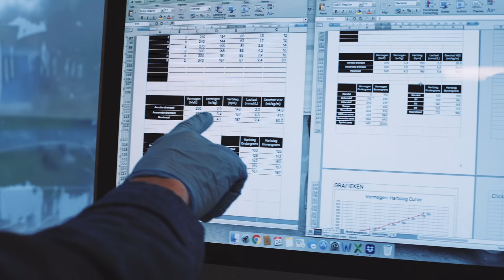BETER WORDEN #2 HERSTEL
Sneller herstellen = sneller Beter Worden! Maar hoe herstel je als wielrenner eigenlijk het best? Herstellen is namelijk de sleutel tot goed trainen.

Er is weer een nieuwe aflevering van Live Slow Ride Fast: De Beter Worden podcast. Laurens, Stefan en Jim van den Berg zorgen er weer voor dat jij na deze veertig minuten effectiever en efficiënter traint dan voor je op de afspeelknop drukte.

In deze aflevering wordt onder andere besproken wat de meest gemaakte fouten zijn bij amateurs op het gebied van herstellen. Mag je nou bijvoorbeeld wel of niet stiekem een welverdiend biertje drinken na het fietsen? En als je dat doet: wat voor soort bier moet je dan eigenlijk drinken? Ook daar kom je in deze aflevering achter.
Verder is er natuurlijk ook altijd nog ‘Opa vertelt’ en legt Laurens uit dat niet alleen fysieke rust, maar ook mentale rust erg belangrijk is en hoe verschillende profs daarmee omgaan.
En hoe zit het nou met die geheimzinnige ketonen, helpen die compressiekousen nou echt en is losfietsen nou belangrijk? Dit allemaal hoor je in deze fonkelnieuwe aflevering van Live Slow Ride Fast: De Beter Worden podcast.

💥 Trainen maarrrr, pak 4 maanden JOIN en krijg 2 maanden Gratis effectief trainen met de slimme en flexibele JOIN trainingsschema's

De genoemde actie in de podcast is verlopen, maar we hebben voor onze trouwe luisteraars een nog veel mooiere aanbieding. Claim je korting via bovenstaande link.

De Beter Worden podcast wordt geproduceerd door Bruno Bobbink en Michelle de Graaf.

Alles om als eerste op de hoogte te zijn van nieuwe podcasts én zodat wij beter gevonden worden.

Episode 2 - Recovery
Faster recovery = getting better faster! As a cyclist, how do you recover best?
In this episode the gentlemen discuss the most common mistakes made, when it comes to recovery. For instance, are you allowed to have that delicious cold beer after training? And if you do, what kind of beer is better? Of course, in the series ‘Grandpa tells a story’ Laurens explains the importance of physical and mental rest and how professional cyclists take resting seriously. And what about those mysterious ketones? Do compression socks really make a difference? And is it really necessary to do a little spin on a rest day?
All this and much more in this new episode of the Beter Worden podcast presented by Live Slow Ride Fast.

Hoofdstukken
00:00 Intro
1:52 Jim legt uit waarom het onderwerp herstel interessant is.
2:20 Jim vertelt wat nou eigenlijk herstel is.
4:11 Laurens vraagt zich af of voeding bij het spierskelettensysteem hoort of bij de brandstoftank.
5:22 Stefan vraagt wat de grootste fout is van de amateur.
6:45 De pleister wordt er afgetrokken: wat alcohol met je lichaam doet en welk biertje je het beste kan drinken na het fietsen.
8:25 Of hydrateren, koolhydraten en eiwitten in het standaardproces van Laurens zitten.
12:15 Stefan vraagt Laurens wat het grote ronde herstelprotocol is.
13:25 Stefan zet Laurens even op pauze en vraagt aan Jim wat de waarde is van Losfietsen.
17:38 Jim legt uit of koud douchen goed voor het herstel is.
23:15 Stefan wil graag weten hoe het zit met mentale rust.
26:25 Jim gaat verder in op het nut van een massage.
32:47 Laurens wil het graag hebben over antioxidanten.
35:28 Stefan vraagt aan Jim hoe belangrijk slaap is.
40:00 Stefan wil weten hoe het zit met kramp.
42:47 Jim gaat dieper in op Ketonen.